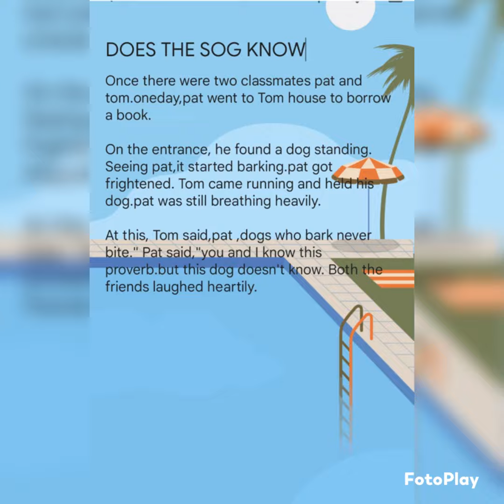does the sog know story